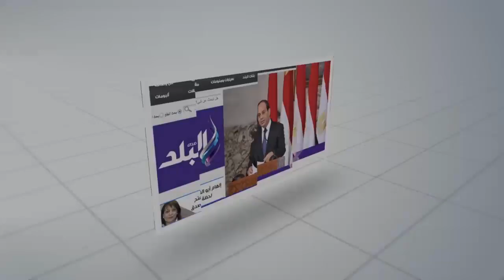صدى البلد |الهدهد وسراج الدين يفتتحان فرع مكتبة الإسكندرية بجامعة الأزهر